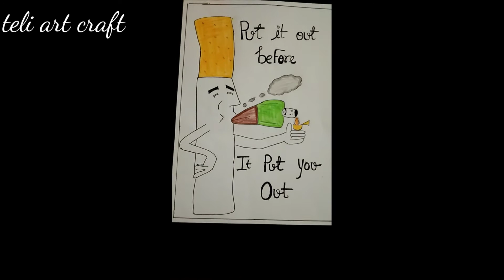how to draw world no tobacco day poster/no smoking drawing/easy step by step drawing tutorial😇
Hey guys,
❤️Tli Art craft ❤️
We upload Art & craft video ..
 হ্যালো বন্ধুরা,
আমাদের চ্যানেলে তোমাদেরকে স্বাগতম
এই চ্যানেলে তোমরা বিভিন্ন ধরনের হাতের কাজ এর ভিডিও পাবে 🥰
ধন্যবাদ ☺
no tobacco day
no smoking drawing
envelope making idea
how to make envelope
envelope making with paper
diy envelope
envelope making idea at home
paper gift box idea
gift box
paper craft
how to make bow
easy DIY
paper bow making idea
teli art craft
video
YouTube short video
DIY pen decoration
cute pen decoration idea
home made pen
easy craft